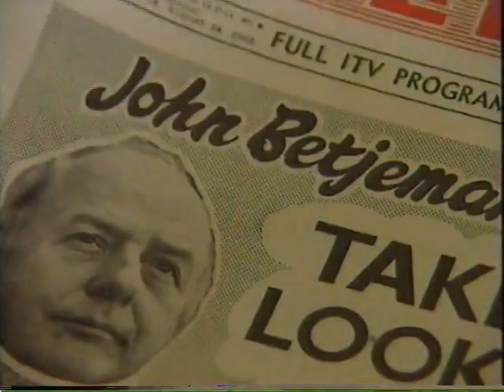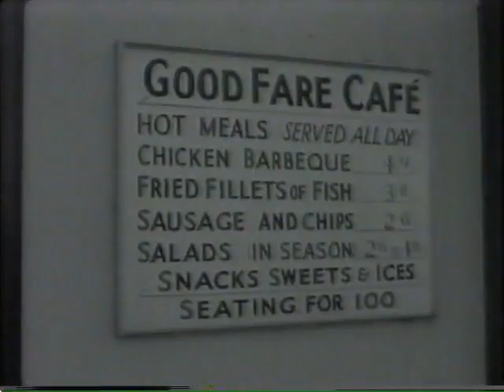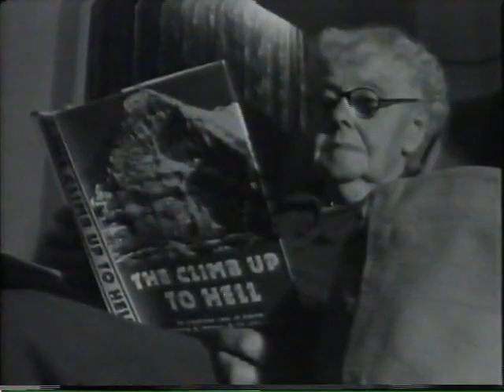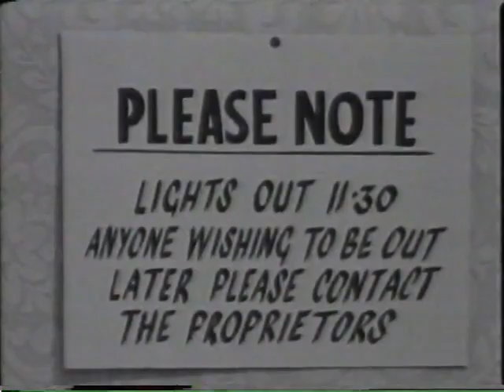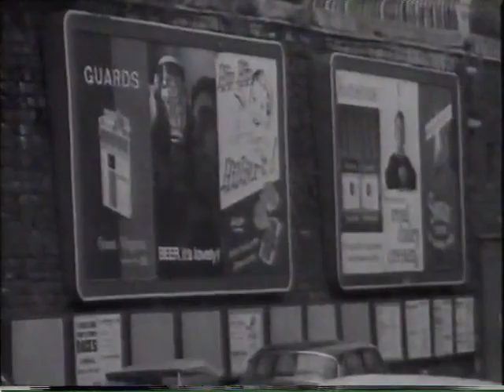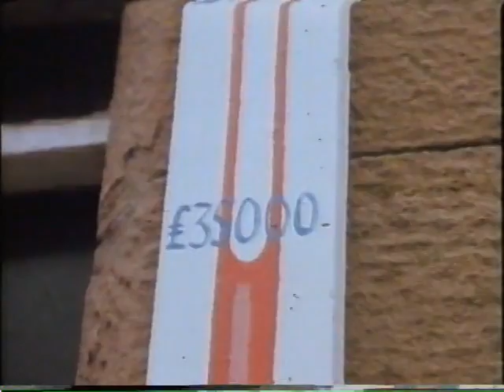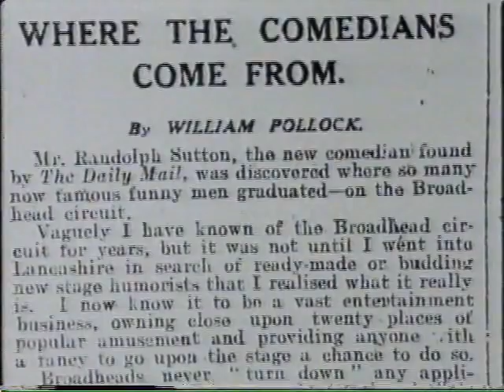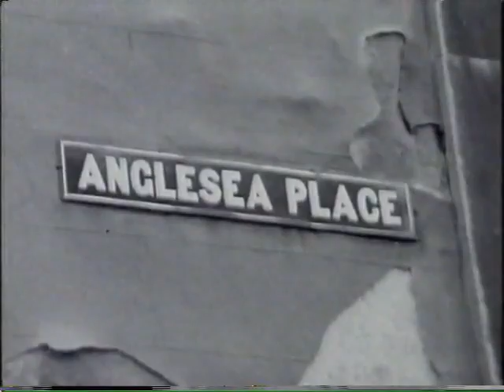The Lost Betjemans (1994 UK VHS)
Released by Green Umbrella in 1994.